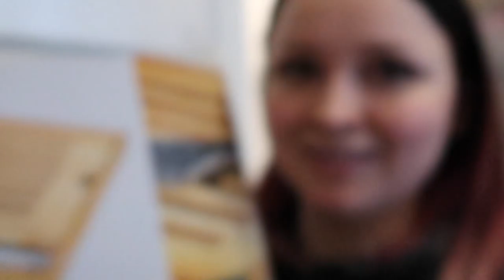Danke :) - DailyYooNessa #880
Postfach für Pakete und Päckchen:

Vanessa Wolf
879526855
Packstation 115
44263 Dortmund
Postfach für Briefe:

Vanessa Wolf
Postfach 30 06 26
44263 Dortmund

Bearbeitungsprogramm: Final Cut Pro X